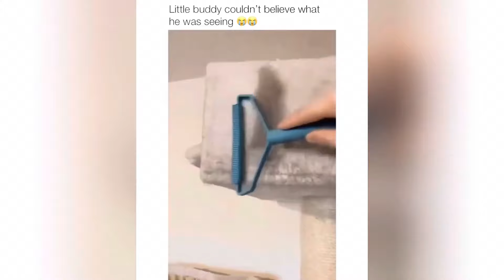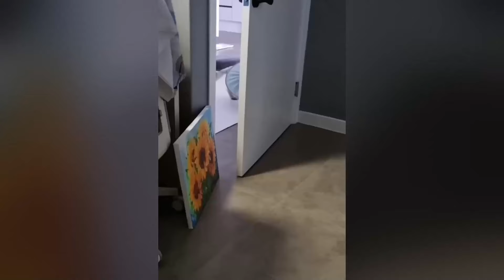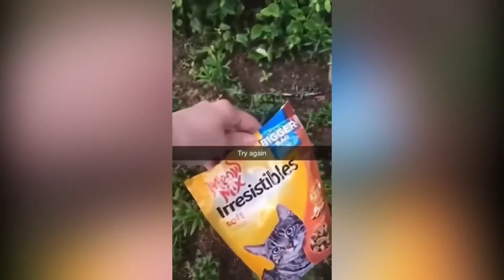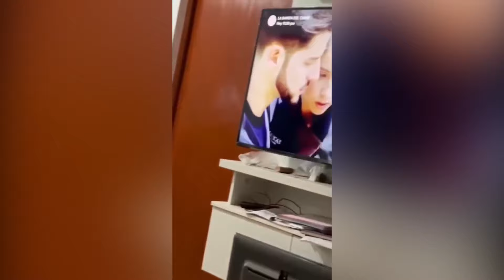Try Not To Laugh Cats And Dogs Videos 😁 - Best Funniest Animals Video 2024 #18